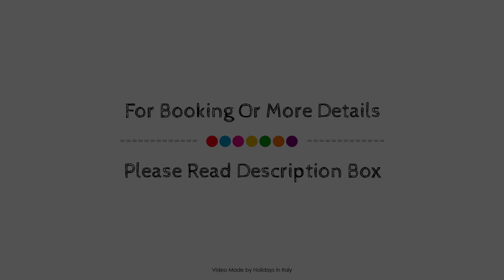Hotel Locanda Stendhal, Colorno, Italy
About Property:
Ideally located in the prime touristic area of Colorno, Hotel Locanda Stendhal promises a relaxing and wonderful visit. The hotel offers a high standard of service and amenities to suit the individual needs of all travelers. Facilities like free Wi-Fi in all rooms, daily housekeeping, wheelchair accessible, facilities for disabled guests, express check-in/check-out are readily available for you to enjoy. Each guestroom is elegantly furnished and equipped with handy amenities. Take a break from a long day and make use of fitness center. Hotel Locanda Stendhal combines warm hospitality with a lovely ambiance to make your stay in Colorno unforgettable.
Searching For
1. Hotel Locanda Stendhal - Colorno
2. Hotel Locanda Stendhal - Colorno Virtual Tour
3. Hotel Locanda Stendhal - Colorno Rooms
4. Hotel Locanda Stendhal - Colorno Amenities
5. Hotel Locanda Stendhal - Colorno Videos
6. Hotel Locanda Stendhal - Colorno Offers
7. Hotel Locanda Stendhal - Colorno Deals
Audio Credit:
Track Title: Reasons To Hope
Artist: Reed Mathis